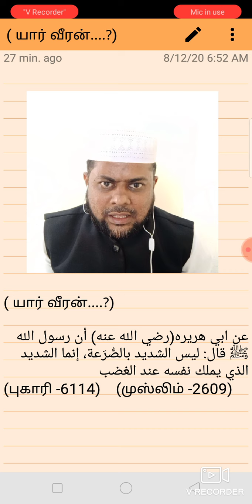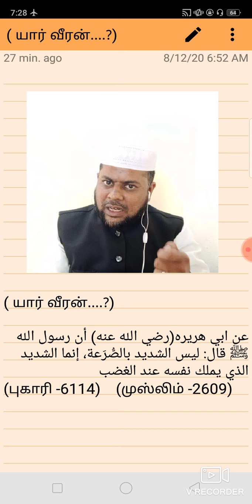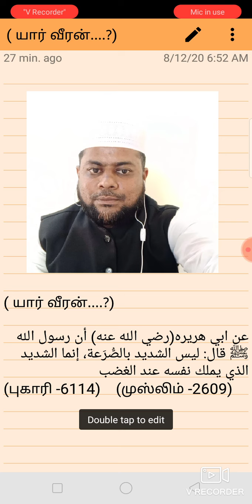வீரன் யார்...?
உரை ஆசிரியர் சித்திக் சிராஜி